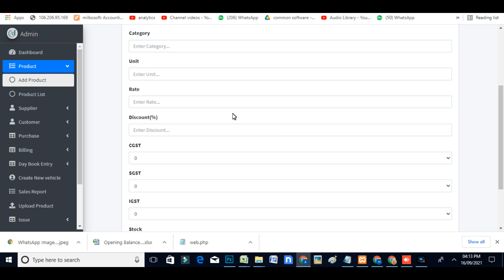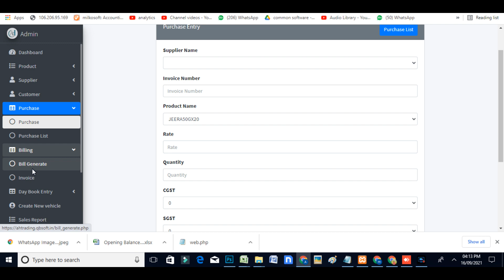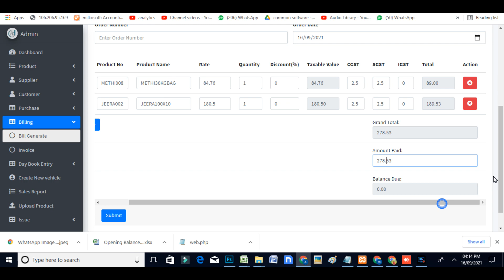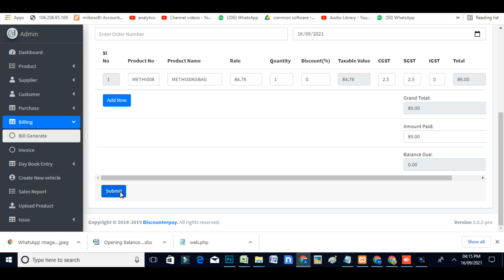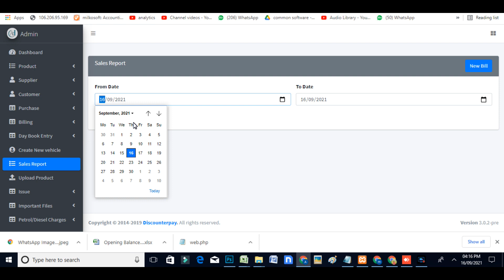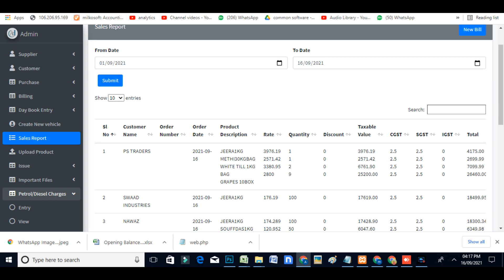Customized billing Application